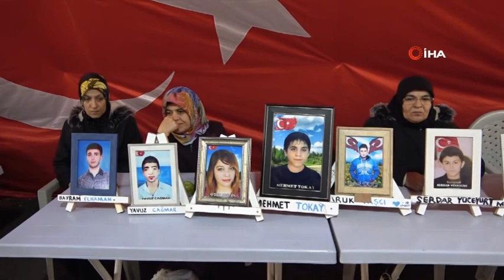EVLAT NÖBETİ SÜRÜYOR